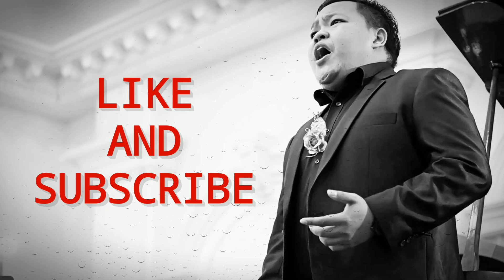Kursus Vokal Gratis Untuk Everybody Eps 3